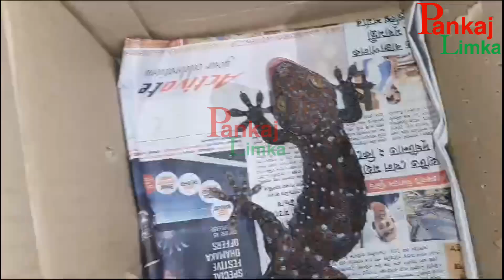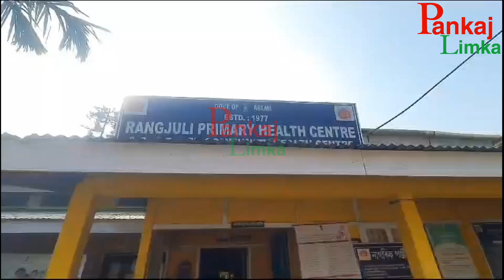ৰংজুলিত গ্ৰেপ্তাৰ এজনক, উদ্ধাৰ কৰা হৈছে দুষ্প্ৰাপ্য কেকোঁসাপ। চাওক সবিশেষ ভিডিঅটিত।